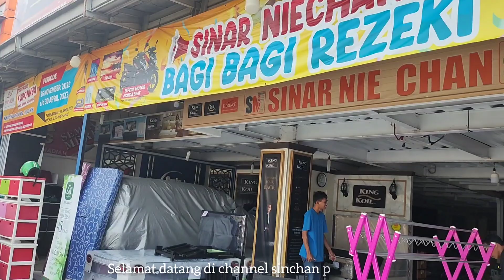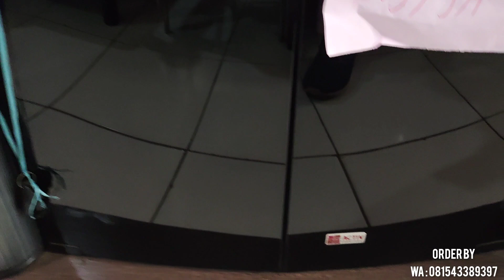TOKO FURNITURE TERBESAR DI PURWAKARTA‼️ SINAR NIECHAN FURNITURE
PROMO TOKO FURNITURE TERLENGKAP TERMURAH TERBESAR DI PURWAKARTA
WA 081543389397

ADA HADIAH LANGSUNG🥰
ADA UNDIAN BERHADIAH MOTOR🥰

BISA COD🙏
BISA KREDIT🙏
BISA BAYAR PAKAI KARTU🙏
BISA ONLINE SHOPE TOKOPEDIA🙏

FREE ONGKIR SE PURWAKARTA👍👍👍

TOKO
SINAR NIECHAN FURNITURE

JL .RE.MARTADINATA NO 53
JALAN TENGAH
DEKAT ALUN ALUN
PURWAKARTA

KEPERCAYAAN ANDA SANGAT PENTING BAGI KAMI DALAM MENJALANKAN SETIAP TRANSAKSI INI
TERIMA KASIH